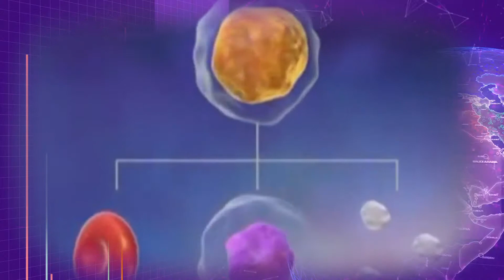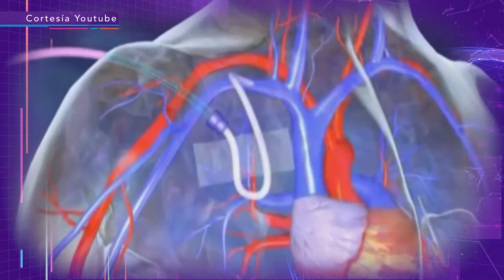ACTUALIDADES TRATAMIENTO DE LEUCEMIA